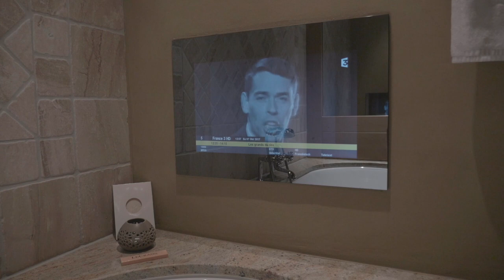Vlog Hôtel 5 étoiles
Sources : Dr Herbert M. Shelton et Dr Albert Mosséri

Tu n'en as pas assez d'être malade où en manque d'énergie ?

Savais-tu que la nourriture que l'on nous vend et bien souvent toxique pour l'homme ?

Dans mes vidéos je te partage mon expérience et mes concepts pour réapprendre à ce nourrir et vivre libéré de la maladie.

Tu peux me suivre sur Facebook pour ne rien raté des prochaines vidéo :